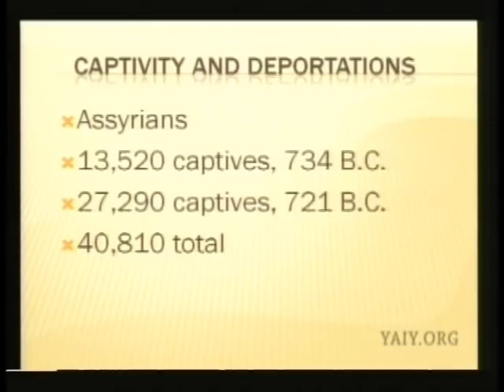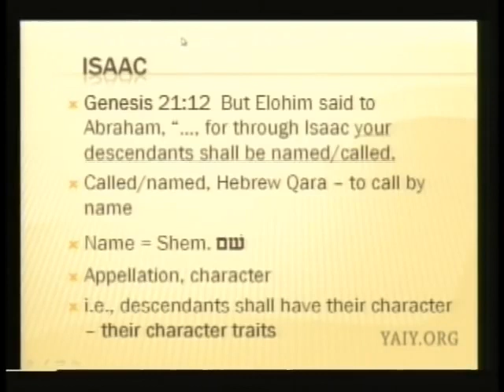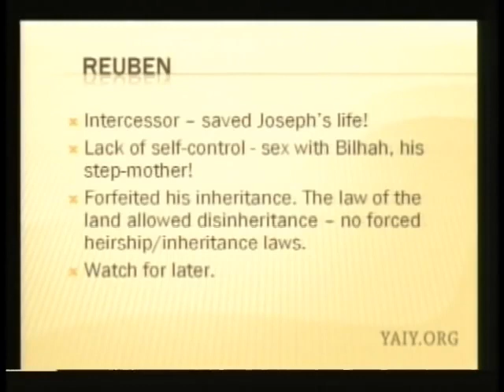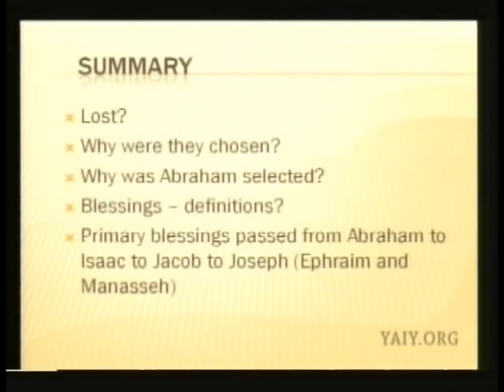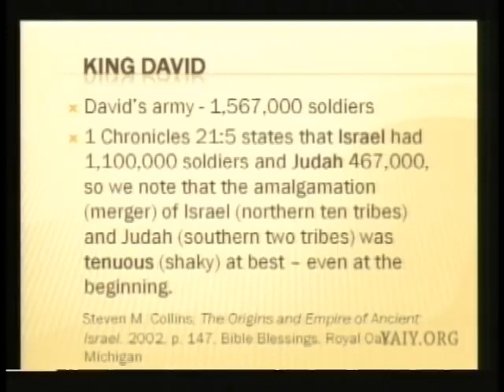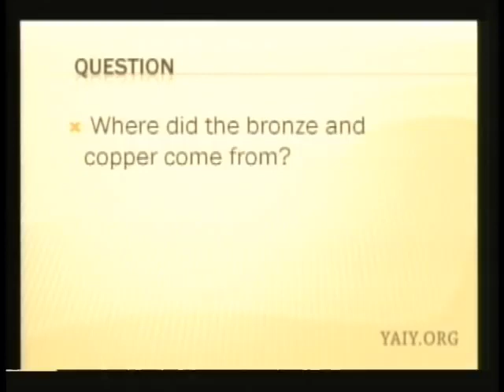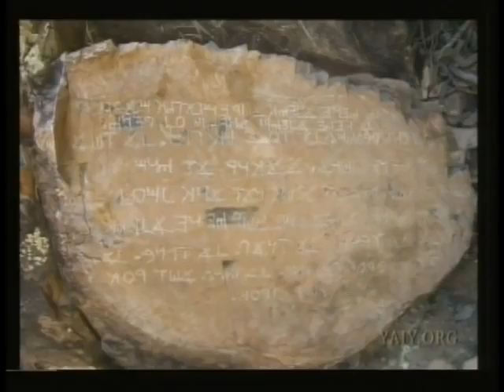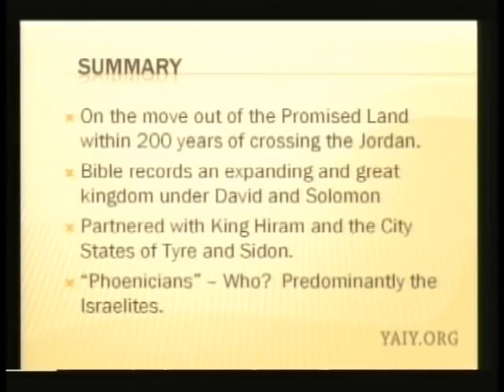The Lost Tribes of Israel 1 of 4